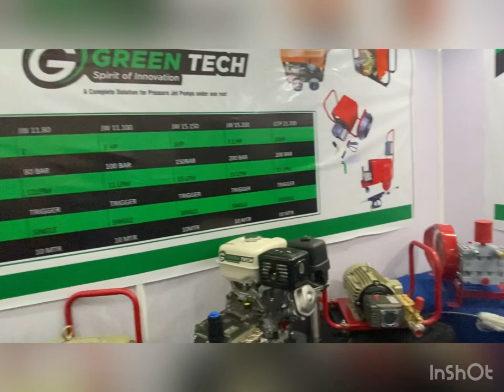auto expo @ Coimbatore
11/2022 auto expo in Coimbatore first time expo we are participated
Thanks to all support us